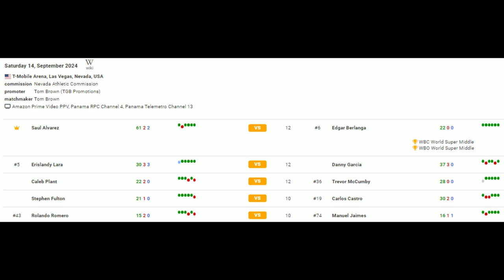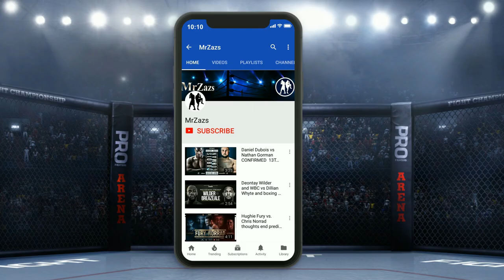Erislandy Lara vs. Danny Garcia: Prediction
T-Mobile Arena, Las Vegas, Nevada, USA
Erislandy LaraGoogle vs Danny Garcia
WBA middleweight title